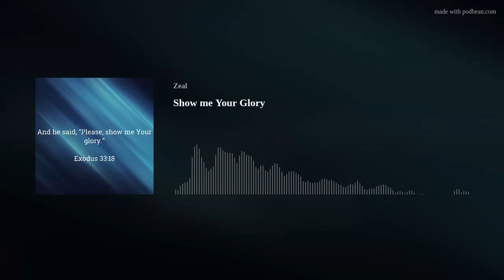Show me Your Glory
Let this meditation stir in us a hunger for the glory realm where all our cares, fears, and disease melt away. May we have a deep insatiable desire to walk in the glory realm through our faith in Christ Jesus our King.